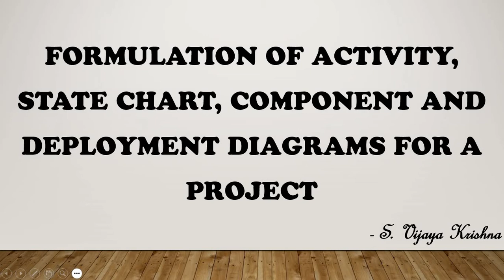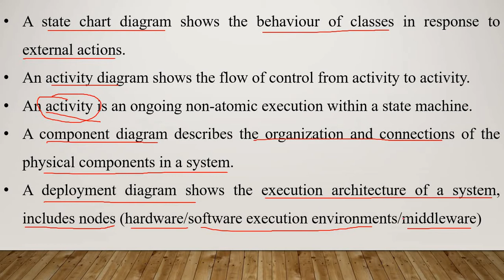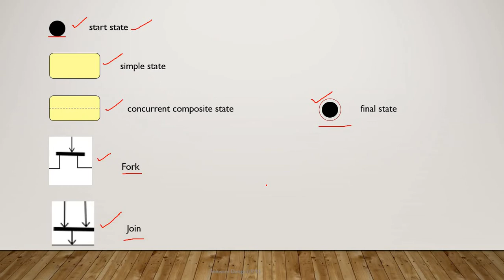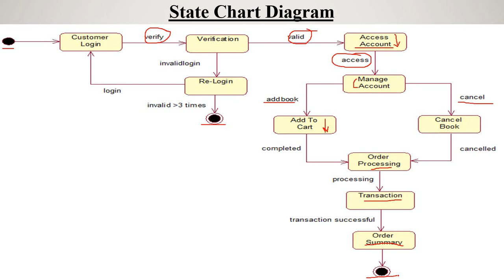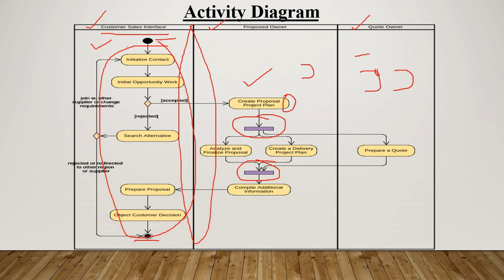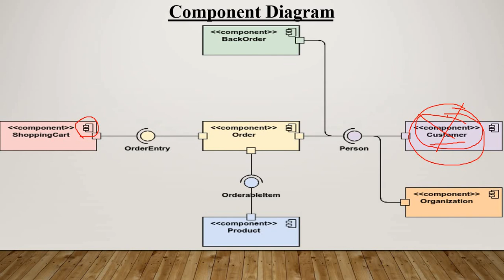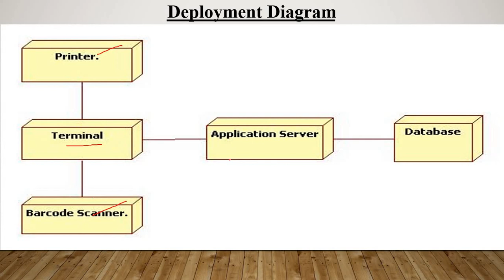Activity, State Chart, Component and Deployment Diagrams for a Project | Telugu | S. Vijaya Krishna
This video explains the complete process of creating Activity Diagram, State Chart Diagram, Component Diagram and Deployment Diagram for a Project .
For better understanding refer the textbooks:
1. The Unified Modeling Language User Guide, by Grady Booch, James E. Rumbaugh, Ivar Jacobson
2. Object Oriented System Development By Ali Bahrami.